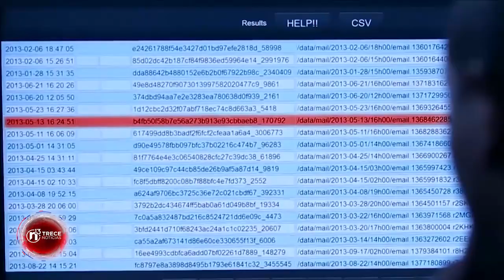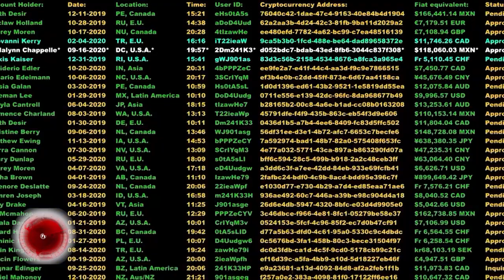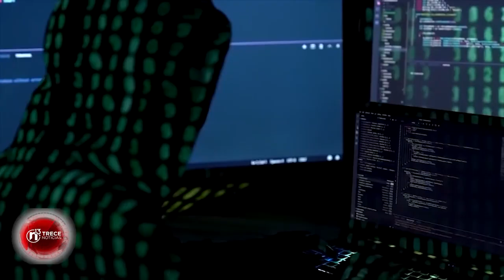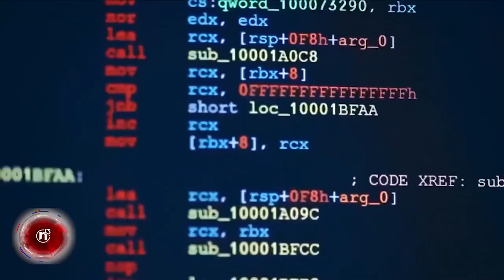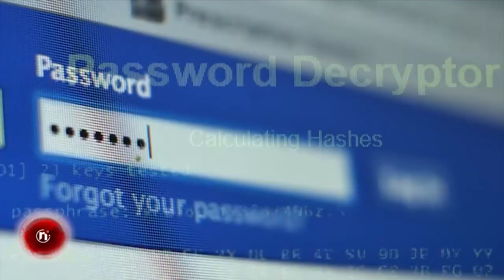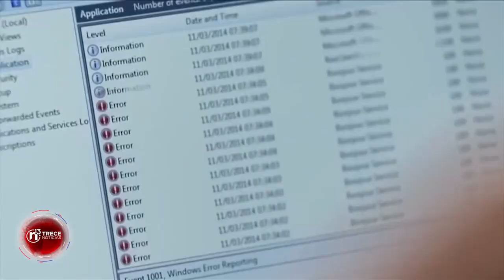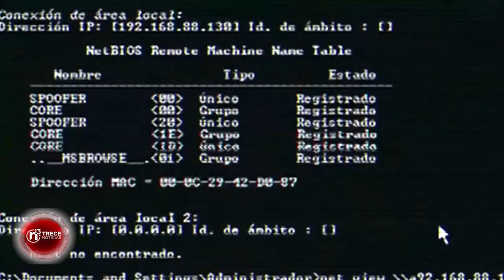22 agosto 2024 Conversamos | José Pablo Miranda, abogado y experto en Derecho Penal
22 agosto 2024 Conversamos | José Pablo Miranda, abogado y experto en Derecho Penal